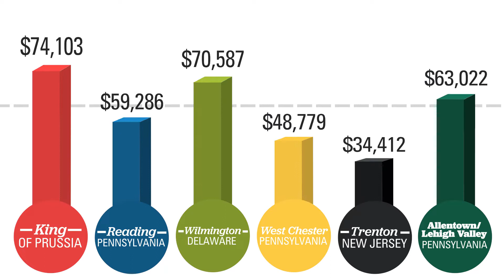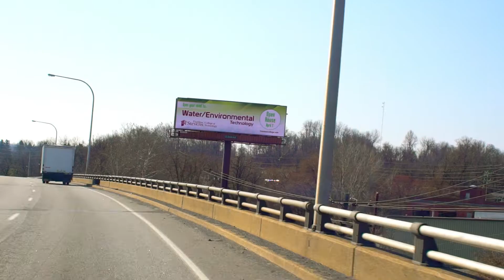We Have You Covered in the Philadelphia DMA | Lamar Advertising of Philadelphia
Advertising in the surrounding areas of Philadelphia! Reading • Trenton • West Chester • Wilmington • Allentown